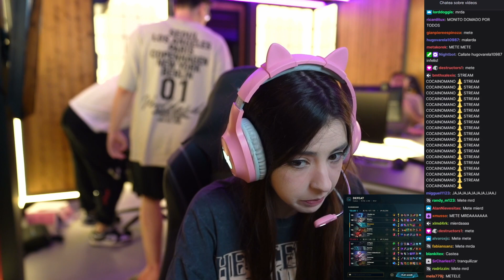Nissa le hace caso al chat y mete m13rda a la discusión